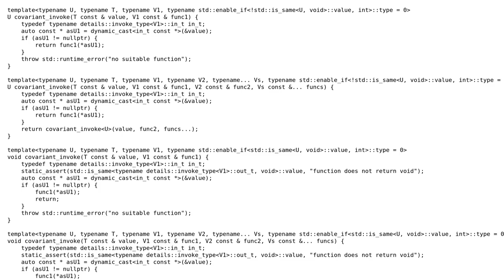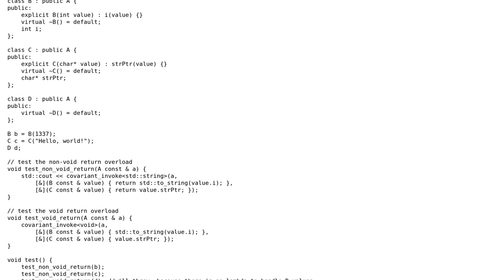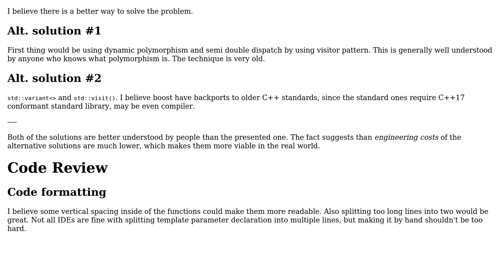Code Review: C++ covariant_invoke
With thanks & praise to God, and with thanks to the many people who have made this project possible! You are responsible for your own actions.